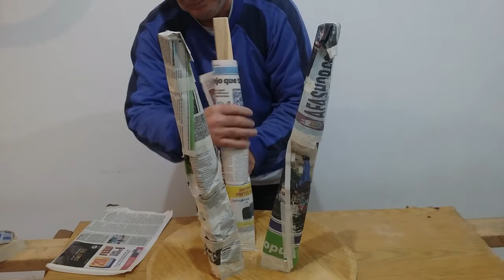Mesa Ratona Escandinava